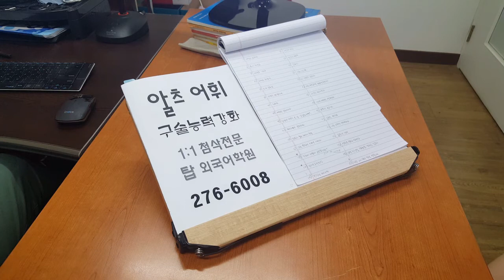아이엘츠 왕기초 스피킹 탑외국어학원 200528